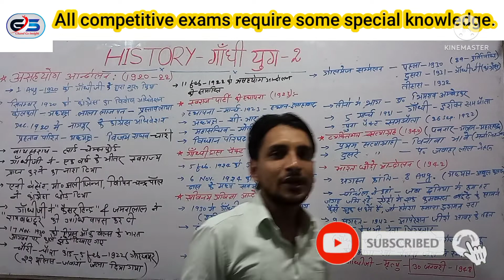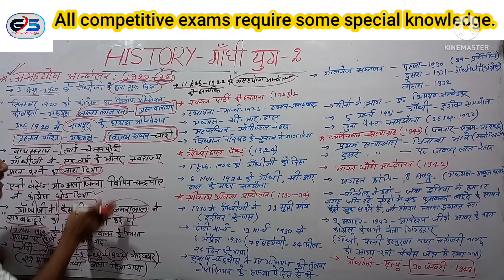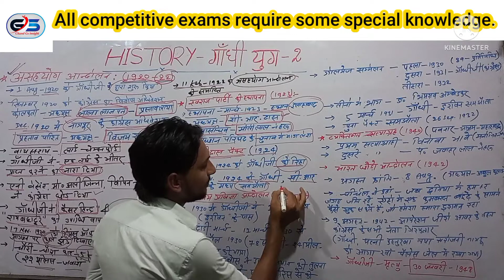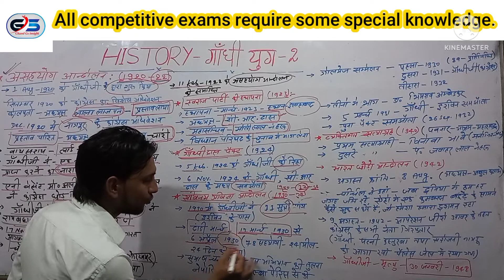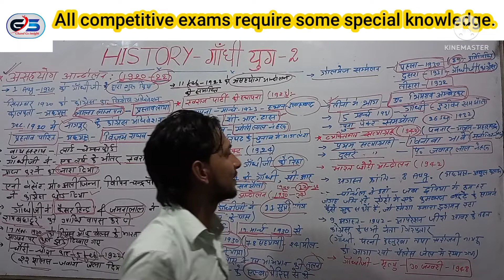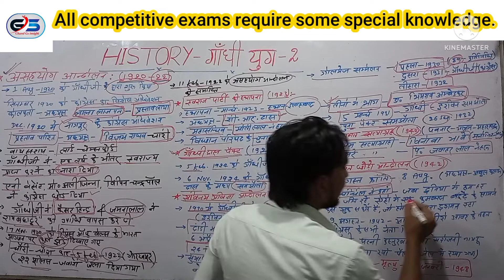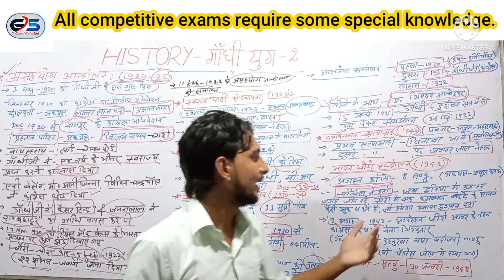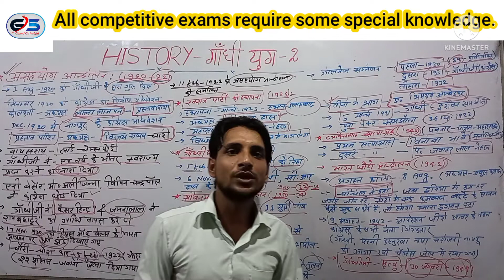गांधी जी से जुड़े कुछ प्रश्न। भाग - 2 ( Some questions related to Gandhiji. part - 2 )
Title # आधुनिक भारत ( इतिहास) गांधी युग - 2 # BPSC और सभी प्रतियोगिता के लिऐ महत्त्वपूर्ण।
Current affairs for all competitive PCS